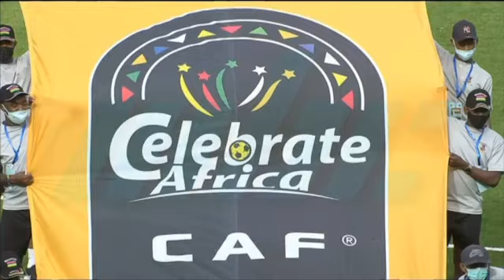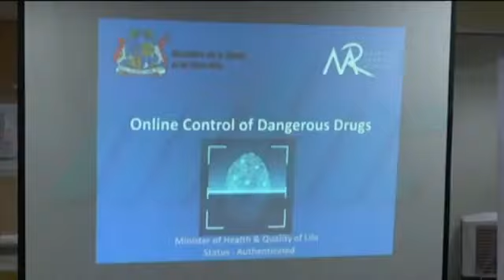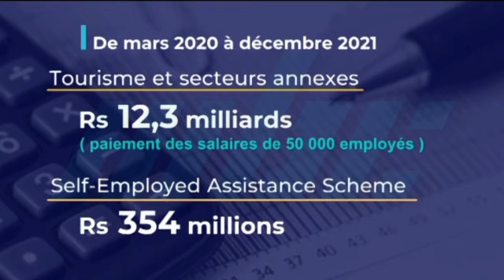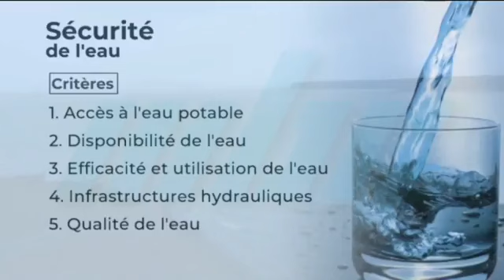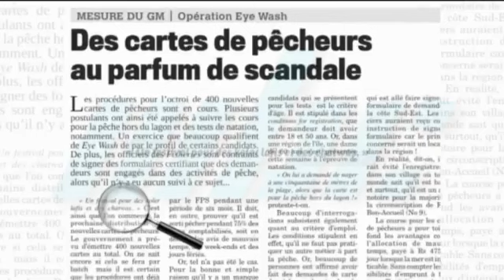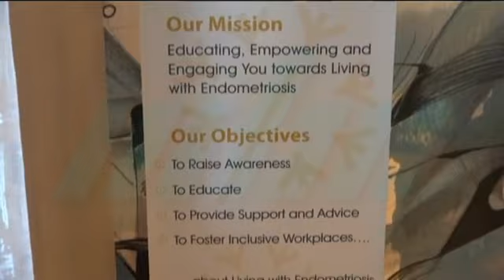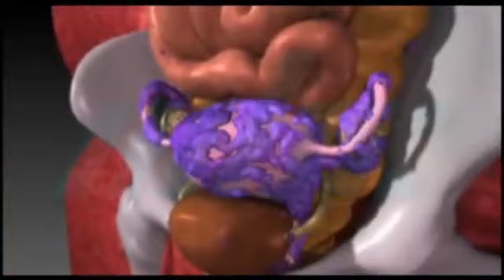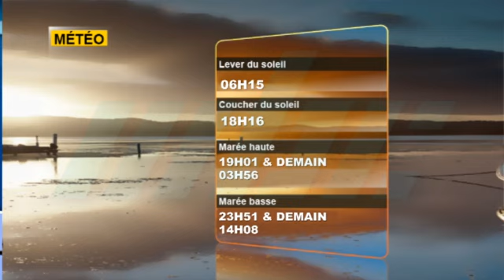zournal Maurice MBC 24/03/2022